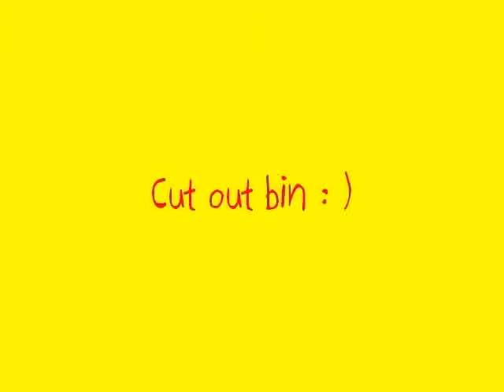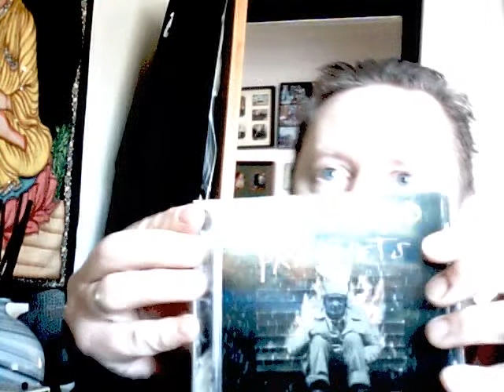cut out bin cd reviews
cd reviews